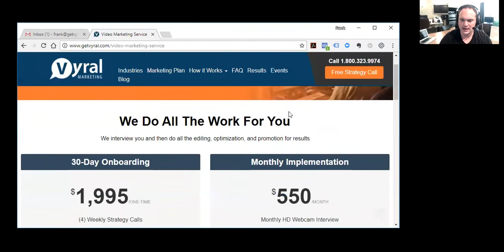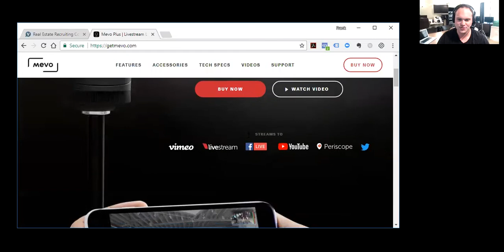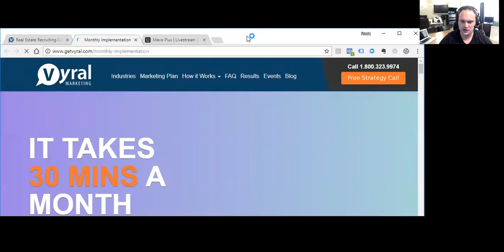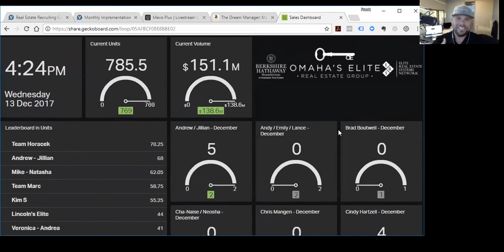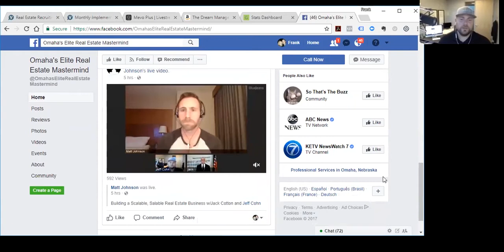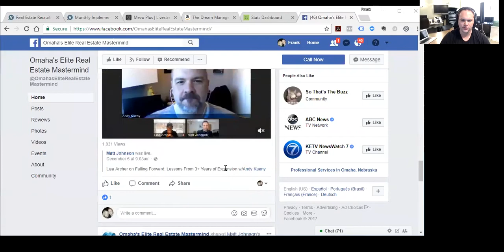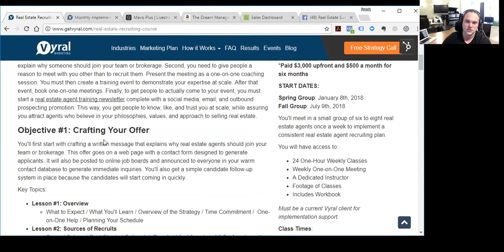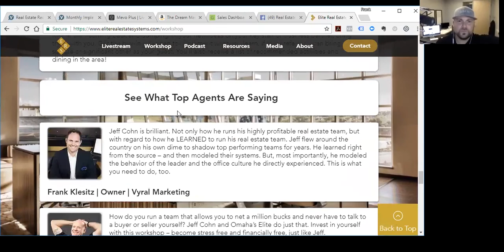How Realtor Jeff Cohn Grew From 25 to 50 Agents Selling 750 Homes in One Year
You'll learn Vyral Client Jeff Cohn's real estate agent recruiting/training strategy to attract agents to his #1 selling Omaha real estate team. Learn more about how we can help you with real estate agent recruiting marketing (ask about our 6 month group implementation course for agent recruiting). You'll craft your agent offer, teach training events, publish an agent training newsletter (or Facebook page), and then promote your content to get people to your events on Facebook and with an outbound messaging assistant. Email frank(at)getvyral.com directly for details on our 6 Month Project-Based Group Implementation Course which is an add-on to our core Vyral Marketing Service